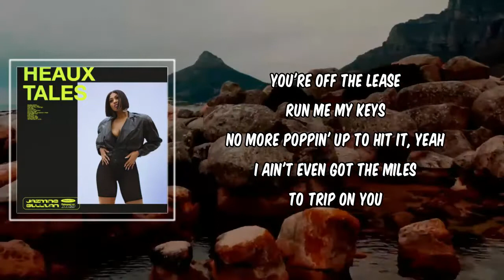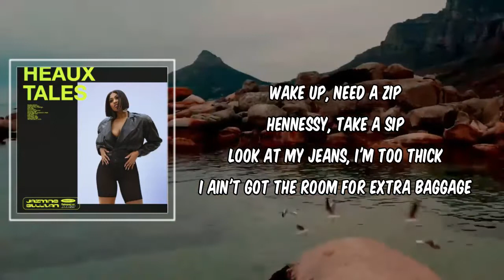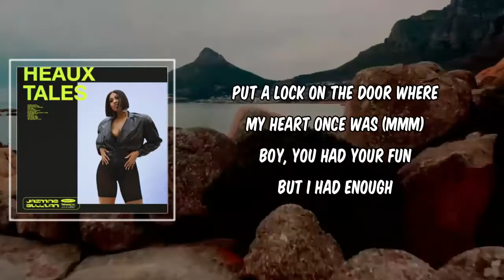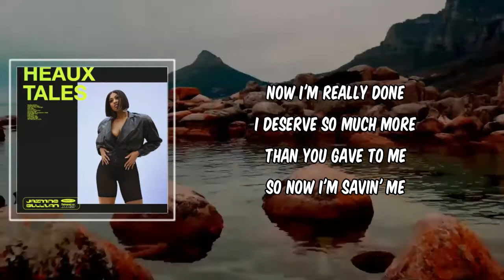Lyric: Pick Up Your Feelings by Jazmine Sullivan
Pick Up Your Feelings by Jazmine Sullivan
Album: Heaux Tales

Pick Up Your Feelings Lyrics:

[Verse 1]
You said that I've been actin’ different, yeah
Funny how I finally flipped the script on you
When you the one who's double-dippin', yeah
You so sloppy, how I caught you slippin’ up
You're off the lease
Run me my keys
No more poppin' up to hit it, yeah
I ain't even got the miles to trip on you

[Pre-Chorus]
New phone (Who is this?)
Brand new like the whip
Rack it up, no assist
Main bitch, I ain't average
Wake up, need a zip
Hennessy, take a sip
Look at my jeans, I'm too thick
I ain't got the room for extra baggage

[Chorus]
Don't forget to come and pick up your, ooh, feelings
Don’t leave no piеces (Oh, oh)
You need to hurry and pick up your, ooh-ooh, feelings
While I’m up cleaning

[Post-Chorus]
Boy, plеase, I don't need it (I don’t need it)
Memories, all that shit, you can keep it (Oh, oh)
Don't forget to come and pick up your, ooh-ooh, feelings
Don't leave no pieces

[Verse 2]
Oh, I'm tryna find a fuck to give for you
You ran out of chances of forgivin’ ya
Yeah, listen, I ain't listenin'
Just for you to go and break my heart again
I learned my lesson (Last time)
Woah, and I ain't comin' (Back now)
You're missin' what you had now (Had now)
And I bet you I look better, don't I?

[Pre-Chorus]
Contact? Don't exist
Need a ride? Call that bitch
Gas way too expensive
No more benefits
Pop-up visits
Hands tied, no grip
[Chorus]
So don't forget to come and pick up your, ooh, feelings
And don't leave no pieces (Yeah, hey)
You need to hurry and pick up your (Pick up your) feelings
While I'm up cleaning (Oh, oh)

[Post-Chorus]
Boy, please, I don't need you
Oh, memories, all that shit, you can keep it
Oh, don't forget to come and pick up your, oh, feelings

[Bridge]
Put a lock on the door where my heart once was (Mmm)
Boy, you had your fun
But I had enough
Now I'm really done
I deserve so much more than you gave to me
So now I'm savin' me
And I made my peace
So you can run them streets

[Chorus]
But don't forget to come and pick up your feelings
Don't leave no pieces (Don't leave no)
You need to hurry and pick up your, ooh, feelings
While I'm up cleaning (Yeah)
[Post-Chorus]
Boy, please (Boy, please, oh), I don't need you (I don't need you, I don't need you)
All that shit (All that shit), you can keep (You can keep), I don't need it (I don't need it, I don't need it)
Don't forget (Don't forget) to come and pick up your, oh, feelings (Oh, pick up your feelings)
(Don't leave no pieces) Oh, woah

[Outro]
Ooh